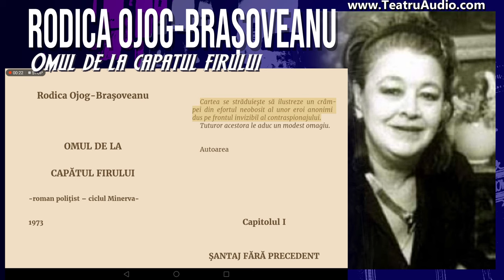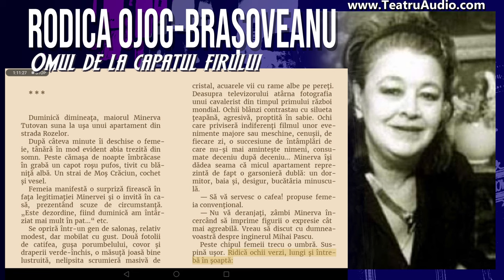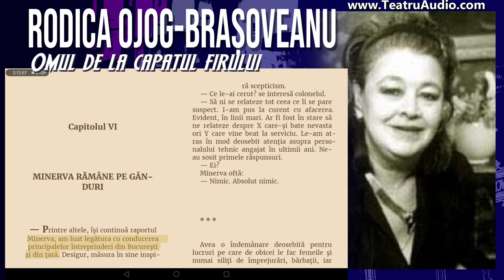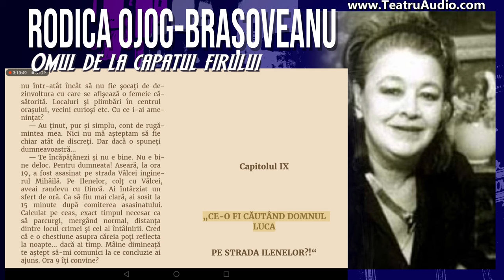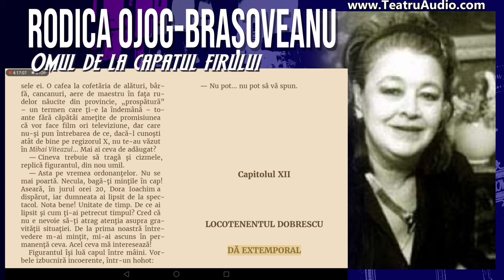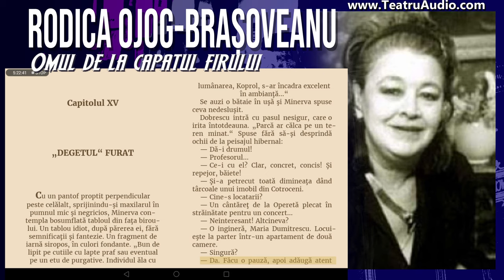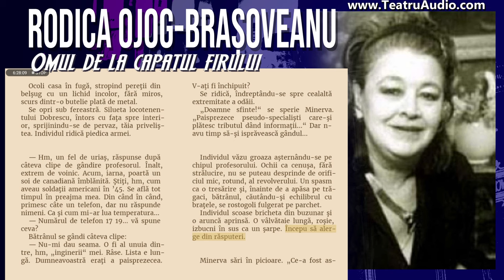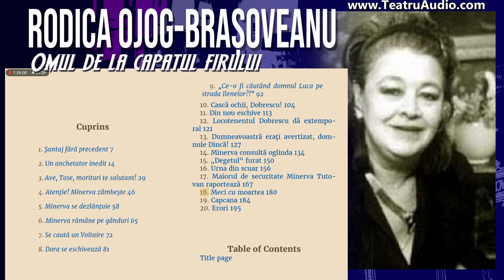Omul de la capatul firului - Rodica Ojog-Brasoveanu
ŞANTAJ FĂRĂ PRECEDENT

Inginerul Pascu se privi în oglindă. Ridică sprânceana stângă, roti uşor capul căutând unghiul favorabil, apoi zâmbi larg. Dinţii frumoşi, umezi, luceau între buzele cărnoase. O buclă blondă aluneca pe frunte. Îşi netezi tâmplele linse şi se apropie de fereastră.

Privită de sus, de la etajul şase, Piaţa Unirii părea un bazar de oameni şi lumini. Hanul lui Manuc ţâşnea alb, fosforescent. Silueta dreaptă amintea sobrietatea construcţiilor de pe meleaguri aride, cu iarbă tocită şi soare fierbinte, ucigător.

La intrare, un „general“ în şalvari şi fes roşu făcea temeneli adânci noilor sosiţi. Bucureşteni, ori veniţi de aiurea, păstrând cheile automobilului în mână, păşeau pragul cu oarecare solemnitate. Biserica din cărămidă sângerie umplea peisajul de umbre.

Cu două sute de ani în urmă – gândul îl înveseli grozav pe Pascu – viaţa se desfăşura în acelaşi cadru. Doar că atunci erau alte straie, alţi oameni, caleaşcă în loc de Fiat, arome iuţi, ecvestre, amabilităţi levantine, ritualuri fanariote; alături, giuvaiergii italieni, răsfirând în faţa ochilor aprinşi podoabe complicate, paftale grele ori orfevrerie delicată în filigran.

După două secole, gablonzurile, şiragurile din cristal de Rhin învăpăiază la fel obrajii. La tejghea nu se mai află negustorul cu chip măsliniu. I-a luat locul o vânzătoare tinerică etalând la urechi, pe braţe şi la gât exponatele de marcă ale magazinului. După-amiază are o şedinţă, dimineaţă a fost la coafor, diseară… Nu, imposibil diseară! E la televizor!

Zări turnurile Mitropoliei dominând împrejurimile până departe, spre Magistrală. Apoi ochii îi poposiră din nou în piaţă. Nişte petrecăreţi intrară în cramă. Acolo se servesc mici, fripturi în sânge aduse pe talere de lemn. Vinul băut în ulcică groasă de pământ e mai vârtos, umple gura. Instinctiv, inginerul Pascu îşi umezi buzele.

Telefonul, uitat în aşternut, emise un bâzâit vag. Îl lăsă să sune aprinzându-şi liniştit o ţigară. Trântindu-se comod, ridică receptorul alene, pregătindu-şi o voce insinuantă, puţintel voalată.

— Da!?

— Casa Pascu?

— Inginer Pascu!

Bărbatul cu glas melodios dar ferm, de la celălalt capăt al firului râse scurt.

— Precizarea e oportună. Vorbesc chiar cu domnia sa?

— Mda…

— Nu mă întrebaţi ce doresc?

Inginerul se ridică într-un cot, răstindu-se:

— Ascultă, mon cher, nu-mi arde de bancuri! Sunt cu o damicelă a cărei virtute principală nu e răbdarea. Nu are ceea ce aş numi eu în general o fire domoală.

Îşi roti privirea prin încăperea goală, mobilată aproximativ.

— N-am de gând să vă reţin. Este o chestiune care se referă, ca să zic aşa, la condiţia dumneavoastră profesională.

Pascu nu răspunse şi celălalt se asigură:

— Sunteţi atent? Din întâmplare am dat peste fişa dumneavoastră. Fişa inginerului Mihai Pascu…

— În fond, ce vreţi de la mine?

— A, aţi trecut la pronumele de reverenţă. În sfârşit! Totdeauna mi-am dorit să lucrez cu oameni cât de cât civilizaţi.

— Ce vreţi? ţipă de astă dată Pascu.

Pe cearşaf căzuse scrum aprins, lăsând o gaură rotundă şi neagră.

— Voi începe prin a vă recapitula unele evenimente petrecute în toamna anului 1969…

— Nu înţeleg la ce faceţi aluzie.

— Bine, atunci s-o luăm ab urbe condita. 1964 vă convine? În martie aţi fost exmatriculat de la Politehnică. Eraţi în anul III. Motivul? Bagatele! Câteva restanţe, scandaluri, beţie şi chiar un mic furt camuflat de câţiva colegi, băieţi cumsecade…

— Astea sunt minciuni! Minciuni sfruntate şi nu îngădui nimănui…

Celălalt râse:

— Atunci de ce nu închideţi? În 1965 aţi lucrat pe şantierul de la Brazi. Trăiaţi în concubinaj cu o tânără doamnă ale cărei pretenţii v-au împins la mici excentricităţi. Delapidare, parcă aşa spuneau unii care nu agreează eufemismele.

Inginerul Pascu îşi aprinse cu degete tremurânde o ţigară de la chiştocul celeilalte. Asculta vocea aceea sinuoasă şi dulce, de o dulceaţă care-i făcea greaţă şi ştia că cele ce vor urma vor fi mai cumplite, mai odioase.

— Anul 1968 l-aţi petrecut pe meleagurile însorite ale unui hotel nu dintre cele mai luxoase, cu o firmă de un umor îndoielnic: Penitenciar.